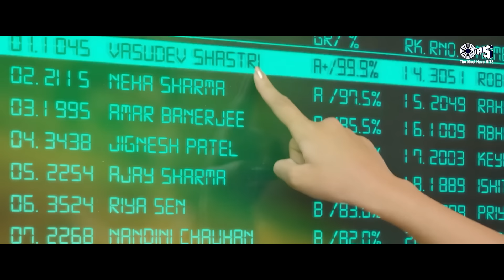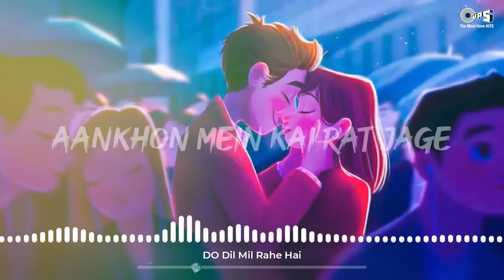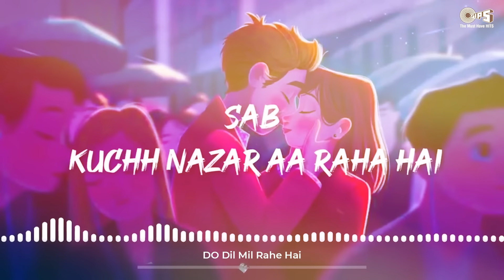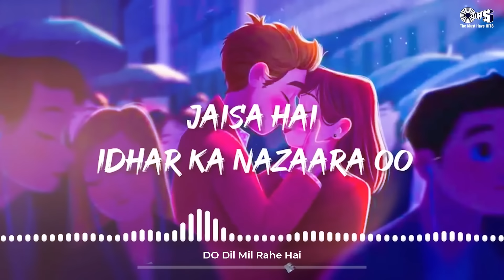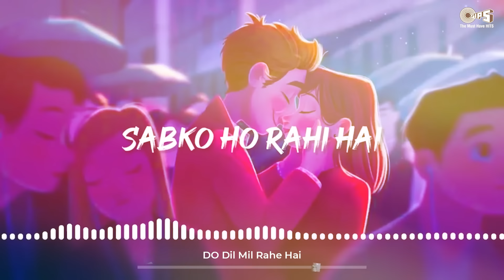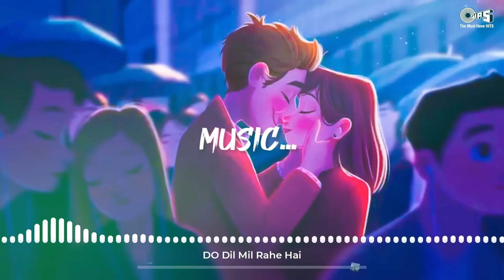Romantic Evergreen Hits Collection - Jukebox | Bollywood 90's Romantic | Hindi Love Songs | 90s Hits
Song Listing:
00:00 Meri Mehbooba
05:38 Tera Fitoor
09:28 Ek Din Teri Raahon
13:43 Bakhuda Tumhi Ho
18:19 Tera Hone Laga Hoon
20:27 Do Dil Mil Rahe Hai
26:36 Madhosh Dil Ki Dhadkan
30:04 Piya O Re Piya
34:23 Aankhon Se Tune Kya Keh Diya
39:13 Aankhen Bandh Karke
44:47 Ishq Bina Ishq Bina
52:31 Chupke Se Koi
57:33 Tu Meri Dost Hain